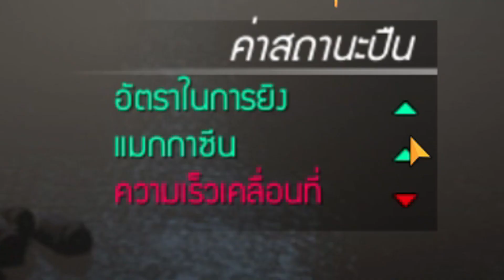สกินใหม่ SVD เจาะเกราะกระจุย